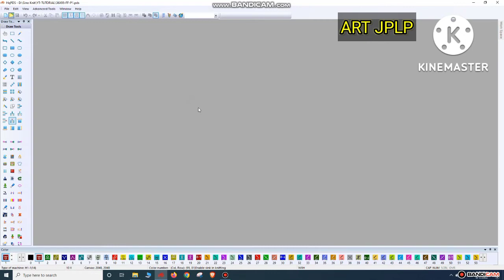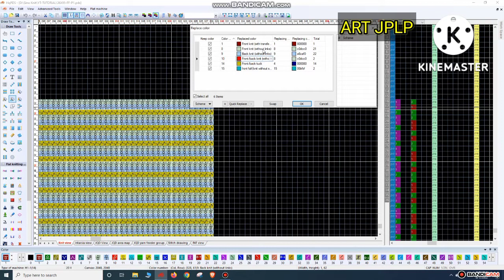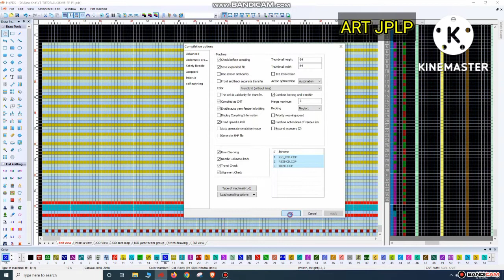How to Solve DANGER NEEDLE problem in 2 part Collar? Easy way / HQPDS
Many people want the Hqpds Software Link.
That's why I m giving that Link.

How to Download Hqpds Software. See this video.